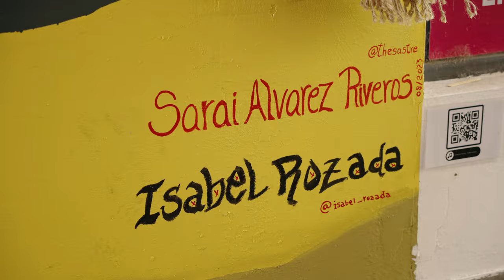Sarai Alvarez Riveros & Isabel Rozada @ Artown Festival 2023 | Ploiesti Romania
Every artwork comes with a story behind it. And this time, the one Sarai Alvarez Riveros and Isabel Rozada painted is about commemoration, about history and how two countries on different continents are not so far apart. Through our art, we have the power to show that we are more alike than we know. Learn how, when it comes to dictatorships, with the help of arpirellas, we can understand how important the help offered by the community truly is.

Follow our activity on social media, you are one click away from your daily dose of art!